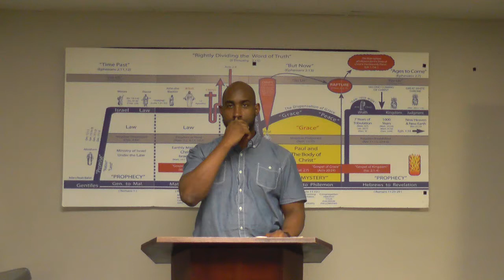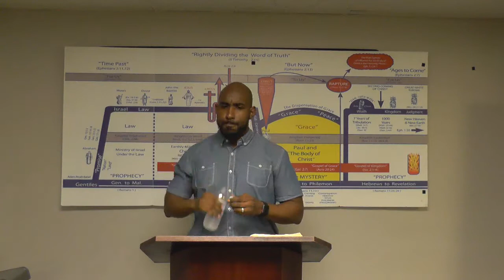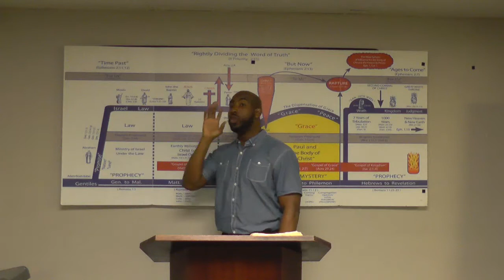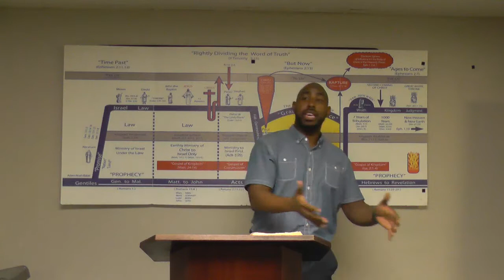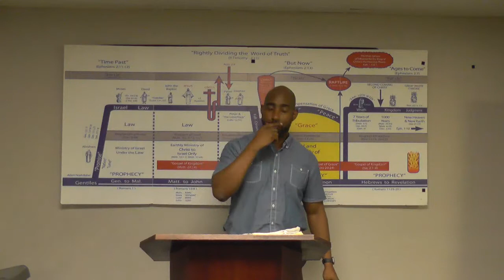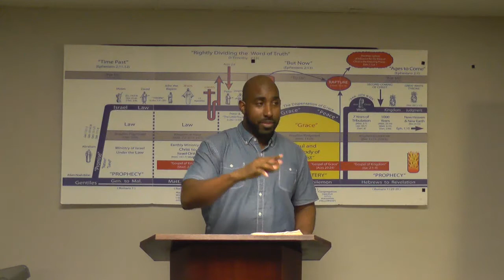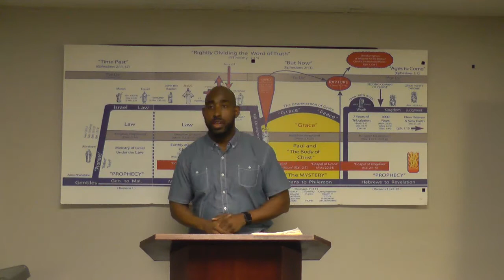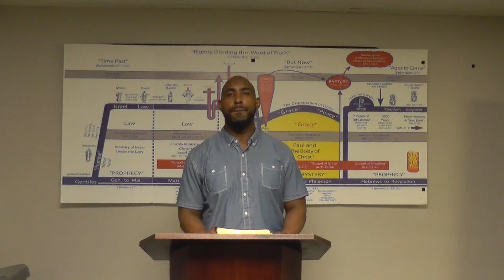Philippians 3:15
Verse by verse study through the book of Philippians - Captured Live on Ustream